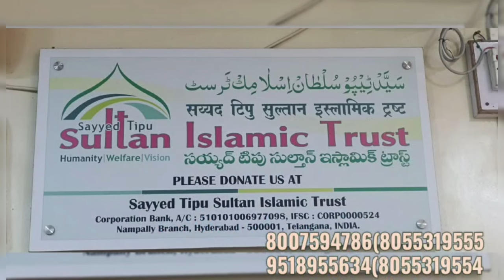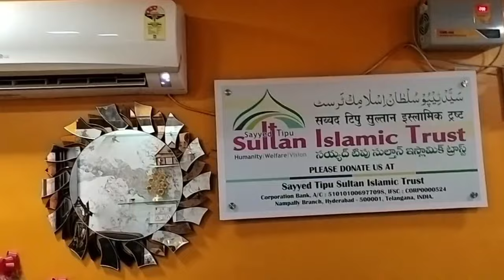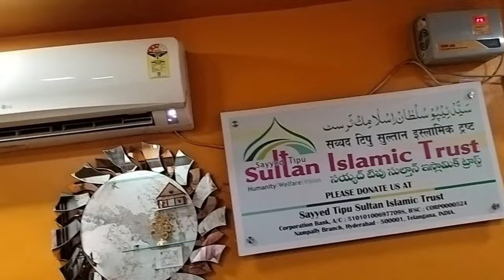Baby aur Maa ko death krny wali balah